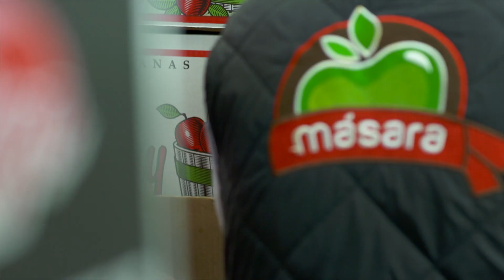Dickies en el Campo.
Dickies y Grupo Masara juntos en la  producción, empaque y comercialización de la manzana con uniformes cómodos, durables y seguros que le ayudan a los trabajadores a reforzar su identidad